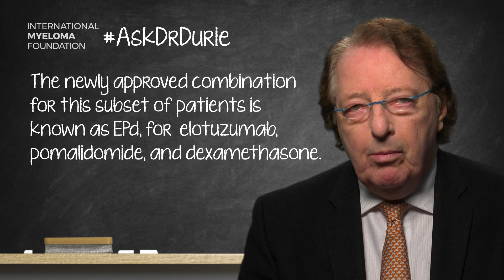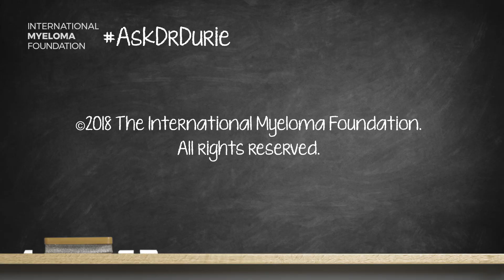What is the status of Empliciti® (elotuzumab), the new immunotherapy?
In this week’s video, Dr. Brian G.M. Durie explains the recent FDA approval for the use of elotuzumab, pomalidomide, and dexamethasone (EPd) for the treatment of relapsed or refractory myeloma in patients who have received at least two prior therapies.

BOTTOM LINE:

An important new combination – EPd – is now approved and available.

Category
Nonprofits & Activism
License